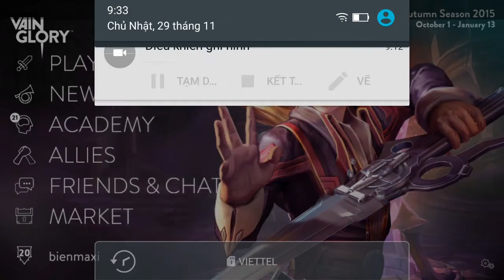Vainglory e104 Mr Bean